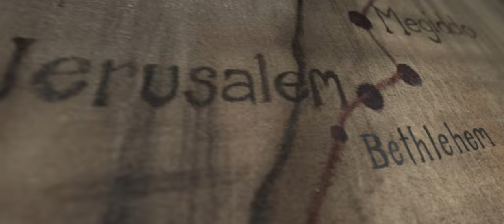Eyewitness Bible | Christmas Series | Episode 2 | Preparation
The Second Sunday Before Christmas Week: Episode Two is narrated by a Magi, a wise man from the East. He explains why the wise men of Babylon have been looking for a new king of the Jews for the previous several hundred years.

A Magi explains how and why the wise men of the East were looking for a sign of the coming of a king of the Jews.

Eyewitness Bible Series is pleased to present the Christmas Series. This series is a collection of 10 new episodes designed to be watched on the three Sundays prior to Christmas week, plus the seven days of Christmas week, ending on Christmas Day.